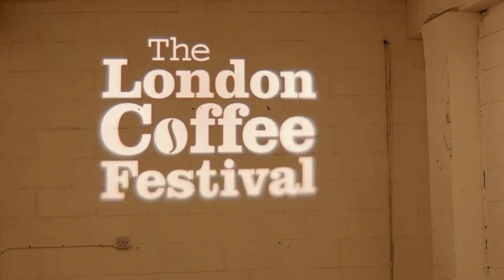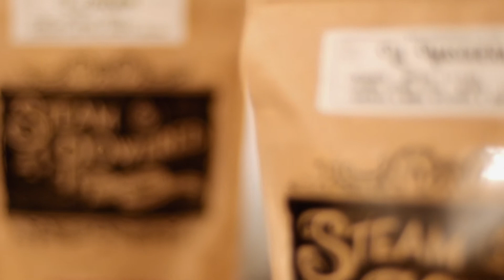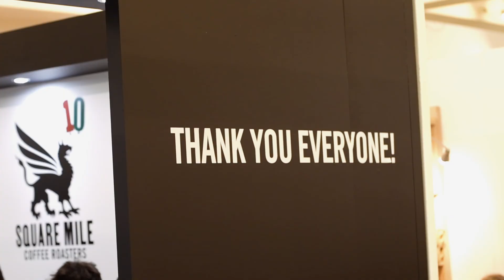London Coffee Festival, Truman Brewery, 2018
The friday evening session from the London Coffee Session, Friday 13th April, 2018, at The Truman Brewery, Brick Lane. All the usual to expect, latte art, pourover, Hario v60 and some stunning espresso machines, from Strada, La Marzocco, Slayer and such. It was an amazing experience, and would highly recommend it to anyone interested in coffee, or wanting to up their coffee game - had some amazing single estate coffees from Clifton Coffee Roasters, Caravan, Steam Powered - the list goes on.